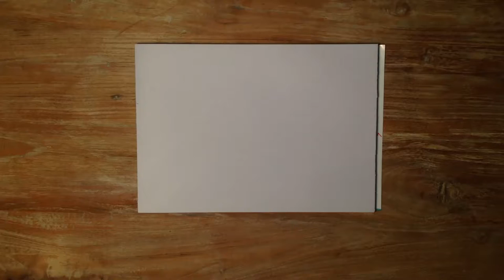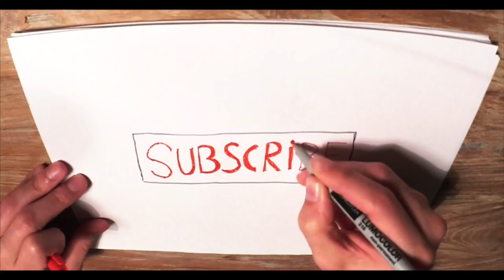How to Draw a Star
Learn how to draw a simple yellow star in this step by step tutorial